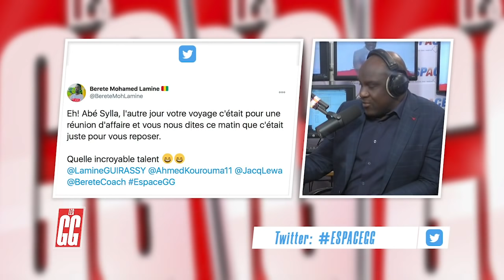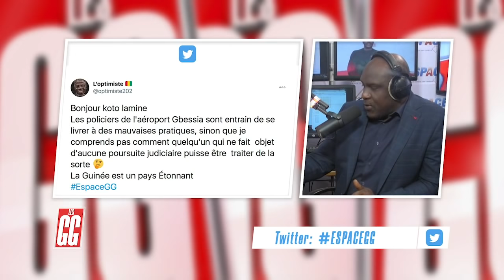LES GRANDES GUEULES 2 MAR 10 11 2020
GG DU 10 NOVEMBRE 2020

SUJETS :
ABE SYLLA EMPECHE DE SORTIR DU PAYS, EXPRIME SA COLERE.
INTERDICTION DE LA VENTE DU CARBURANT AU MARCHE NOIR, LA MESURE A IGNORE LES REALITES DES VILLAGES.
DECES D’AMADOU TOUMANY TOURE, TEMOIGNAGE DE KABINET KOMARA

SUJET 1 :
Il voulait déjà regagner son deuxième pays. Il s’agit bien du président de la Nouvelle Génération pour la République. Comme Sidya Touré à la veille du scrutin du 18 octobre dernier, Ibrahima Abé Sylla s’est vu confisquer son passeport américain, sans qu’on ne lui dise les raisons. Empêché ainsi de sortir du pays, il compte désormais sur l’intervention du département d’Etat auprès des autorités guinéennes. Abé Sylla, candidat malheureux à l’élection présidentielle compte réagir aux résultats définitifs donnés samedi dernier par la cour constitutionnelle.
REPONDANT : IBRAHIME ABE SYLLA, PRESIDENT NGR
SUJET 2 :

Crise de carburant dans plusieurs localités du pays. Et pour cause, l’interdiction de la vente des produits pétroliers au marché noir. A Conakry, les agents de police ont effectué des descentes dans les quartiers, à la chasse des vendeurs  de proximité. La mesure est généralisée au monde rural, où il n’existe pas de stations services, hélas. La crise se fait déjà sentir. Le prix du litre a nettement augmenté dans les villages et difficile de se le procurer. Pourtant l’arrière pays vit grâce aux déplacements des motos taxis. L’union pour la défense des droits des consommateurs ne comprend pas qu’une telle décision ait pu ignorer cette réalité.

REPONDANT : M’BANY SIDIBE, PRESIDENT DE L’UNION POUR LA DEFENSE DES CONSOMMATEURS

SUJET 3
L’ancien Président malien Amadou Toumani a tiré sa révérence. Arrivé au pouvoir en 2002, ATT, comme on l’appelait affectueusement a été renversé en 2012 alors qu’il s’apprêtait à céder le palais de Koulouba au terme de son second mandat. L’ancien Président malien, putschiste en 1991, a très vite revêtu l’image du soldat de la démocratie, puisqu’il a accepté d’organiser la présidentielle et partir. Pendant 10 ans, il a prôné le consensus, qui a malheureusement révélé ses limites avec la révolte de l’Azawad et bien d’autres groupes armés, qui en ont profité. Que retenir de l’homme ? L’ancien premier ministre guinéen Kabiné Komara répond aux GG.

REPONDANTS : KABINE KOMARA, ANCIEN PM GUINEEN
  MALI : BENSON DIAKITE, JOURNALISTE ET ANCIEN CONSEILLER A LA COMMUNICATION DU PRESIDENT ATT

A BROSSER
LE DG DE L’ANAPS LIMOGE/ MOUSSA MOISE